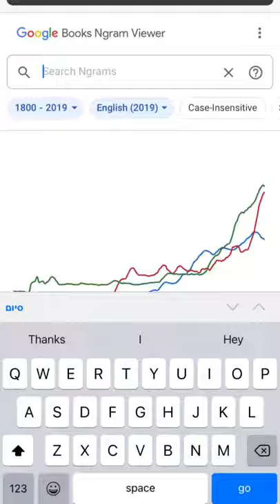So Niki born in 1830 @mreviatar